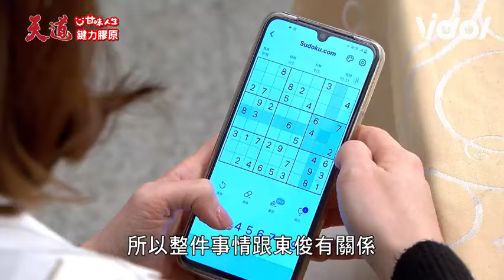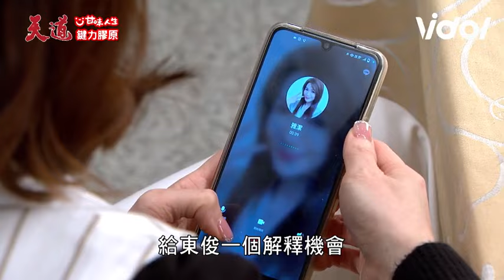天道／子茜作賊心虛皮皮挫！晴天發現麗萍遭害證據 杜光亮遺體再度消失？！｜天道 Fight For Justice｜三立娛樂星聞